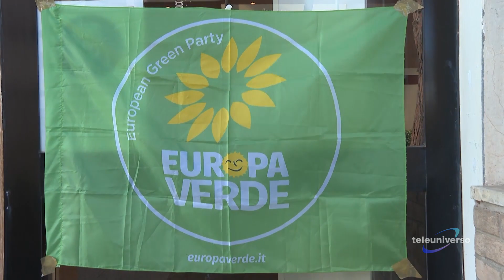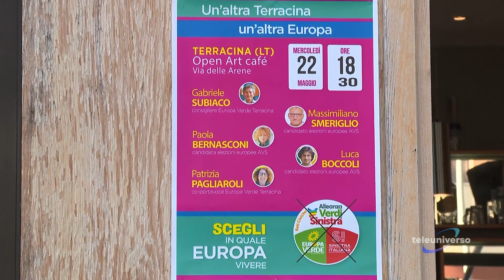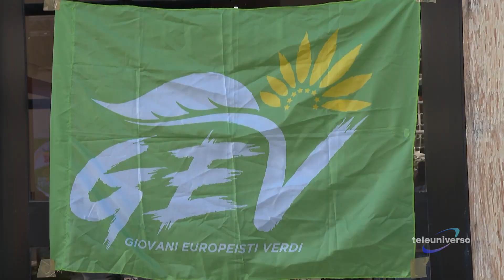TERRACINA: Tour Massimiliano Smeriglio del 27-05-2024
Verso le europee. Alleanza Verdi e Sinistra ha incontrato i cittadini di Terracina per far conoscere il suo programma.